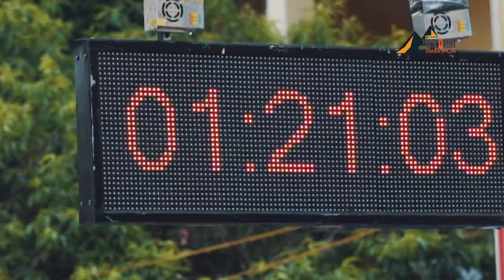Ha Giang Marathon 2019 | Official Highlight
Look back Ha Giang Marathon 2019!!!
Are you ready for HGDM2020?
HA GIANG DISCOVERY MARATHON 2020
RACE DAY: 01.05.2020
42.195KM | 21.0975KM | 12Km | 06KM